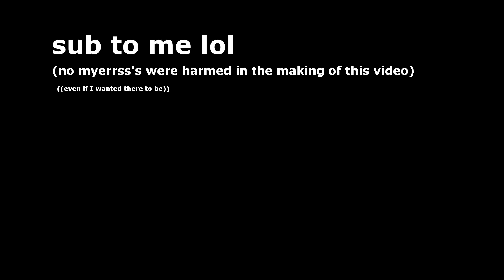I HATE TEAM FORTRESS 2